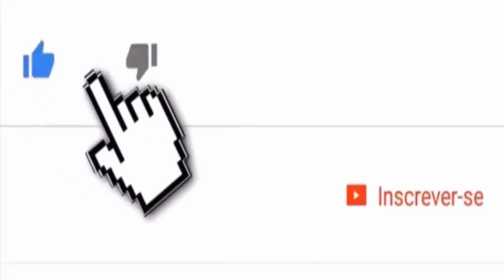QUERIDA CANTORA LUDMILLA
PRESTE ATENÇÃO: nosso intuito não tem como objetivo ofender ninguém, Todas as imagens, usadas estão dentro do 'Fair Use do Youtube', porém, se a imagem pertencer a você, entre em contato conosco, que seu conteúdo será removido imediatamente.